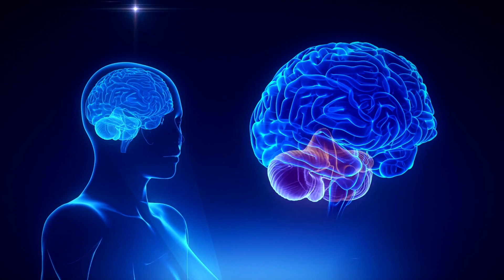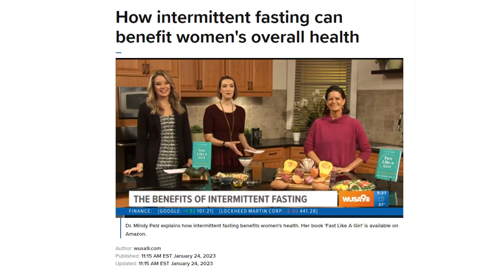How to Use Fasting for Adrenal Fatigue Recovery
TOPICS DISCUSSED:

Can adrenal glands wear out?
How does stress affect the adrenals?
What can you do to calm the cortisol response
Do heavy metals affect the endocrine system?
Stimulating autophagy is essential to detox your brain
Is fasting and exercise good for adrenal fatigue?
Stable blood sugar is the most important when dealing with adrenal fatigue
The polygagal theory

Fasting protocols for chronic fatigue
Days 1–3: 13 hours intermittent fasting (ketobiotic)
Days 4–6: 15 hours intermittent fasting (ketobiotic)
Day 7: 17 hours autophagy fasting (ketobiotic)
Days 8–9: 15 hours intermittent fasting (ketobiotic)
Days 10–15: 13 hours intermittent fasting (hormone feasting foods)
Days 16–19: 15 hours intermittent fasting (ketobiotic)
Days 20–bleed: no fasting (hormone feasting)